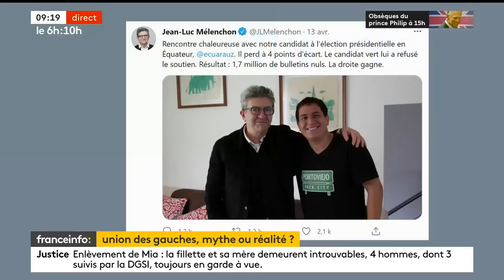Rendez-vous des gauches : une date bien mal choisie si ce n'est pour polémiquer | Ugo Bernalicis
Samedi 17 avril, le député du Nord Ugo Bernalicis était l'invité de France info pour répondre aux questions des journalistes sur le rendez-vous des gauches proposé par Yannick Jadot ce même-jour.